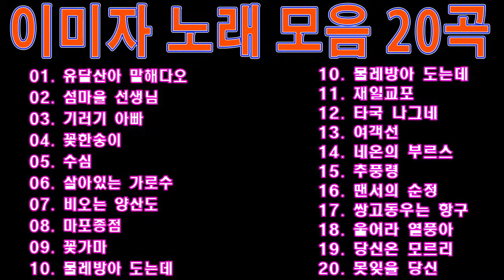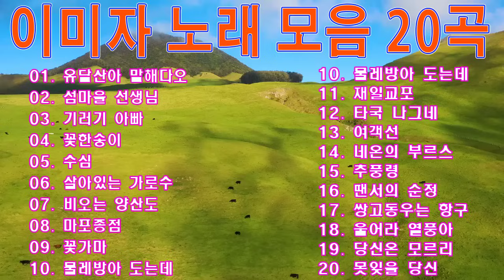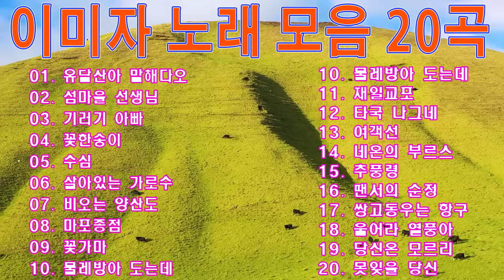이미자: 한국 대중음악사의 한 획을 그은 목소리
Tracklist :
[00:00:00]  -  01. 유달산아 말해다오
[00:03:01]  -  02. 섬마을 선생님
[00:05:56]  -  03. 기러기 아빠
[00:09:55]  -  04. 꽃한송이
[00:12:40]  -  05. 수심
[00:15:43]  -  06. 살아있는 가로수
[00:18:40]  -  07. 비오는 양산도
[00:22:00]  -  08. 마포종점
[00:25:15]  -  09. 꽃가마
[00:28:27]  -  10. 물레방아 도는데
[00:31:41]  -  11. 재일교포
[00:34:21]  -  12. 타국 나그네
[00:38:00]  -  13. 여객선
[00:41:10]  -  14. 네온의 부르스
[00:43:36]  -  15. 추풍령
[00:46:41]  -  16. 땐서의 순정
[00:49:24]  -  17. 쌍고동우는 항구
[00:51:55]  -  18. 울어라 열풍아
[00:53:19]  -  19. 당신은 모르리
[00:54:33]  -  20.못잊을 당신
이 음악이 마음에 든다면 더 많은 사람들이 함께 들을 수 있도록 SNS(Facebook, Reddit, Twitter 등)에 이 Mix를 좋아요, 공유해주세요!
✔여러분의 성원에 감사드리며, 편안한 청취 되시기 바랍니다!
저희는 유튜브 음악 개발 회사입니다.
재능있는 아티스트들의 협력을 기다립니다.
►모든 권리는 당사에 있습니다.
✔ "Memories Songs"의 모든 노래는 적절하게 라이선스가 부여되고 보호됩니다. 이 채널 외부에서 사용하거나 타사 콘텐츠의 배경 음악으로 사용할 수 없습니다."
IPMM .Entertainment Media Company에서 만든 뮤직 비디오
VieNETWORK 시스템 하의 채널
►어떤 형태로든 재업하지 마십시오
비디오의 모든 이미지 콘텐츠는 AI 도구를 사용하여 제가 디자인했으며 storyblocks.com에서 라이센스가 부여되었습니다.
프로젝트: Pioneer Recordings
총괄 프로듀서: Pioneer
보조: Pioneer
총괄 프로듀서: David
작곡 및 연주: 탄호아
음악 프로듀서: Bernie
믹싱 및 마스터링 엔지니어: Bernie
녹음 장소: Pioneer Record
디자인 아트:     / oombawkadesigncrochet